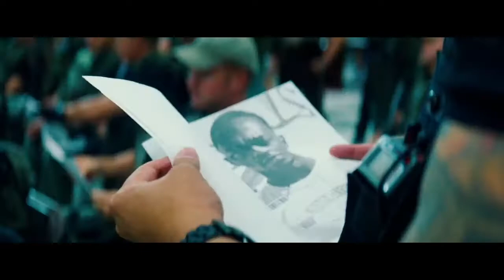Pain & Gain - La polizia arresta Paul e Adrian - ita